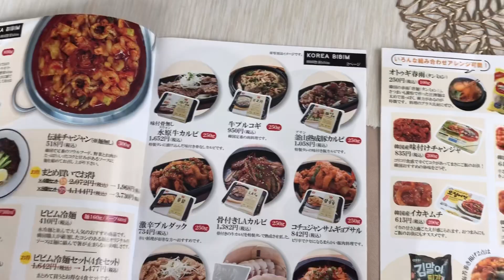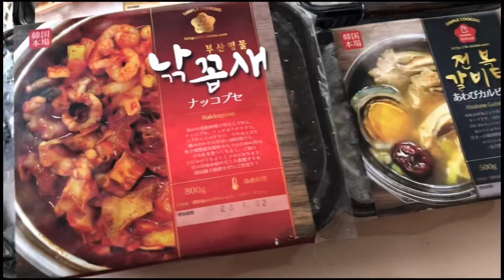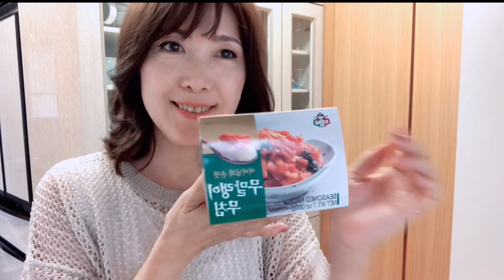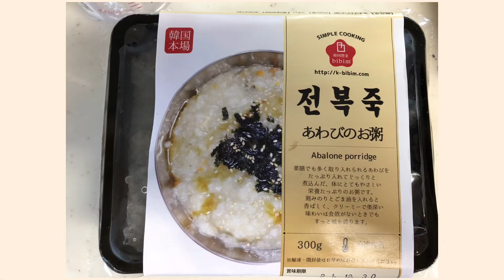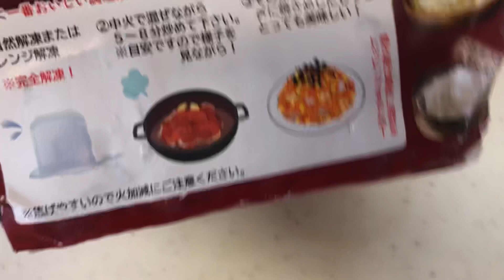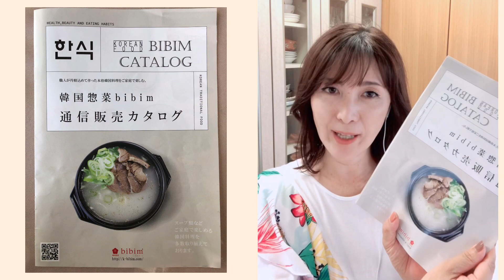【韓国料理】お取り寄せグルメ！お家で即！美味しい韓国料理が食べれるよ！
今回は韓国語教室の先生から
教えてもらった美味しい韓国料理の
お取り寄せをご紹介いたします！

新大久保に行かなくても！
鶴橋に行かなくても！
本場の美味しい韓国料理を自宅で
食べれるなんて幸せ〜😍

お店で食べたら3倍ぐらいの
お値段がしちゃうような
アワビの入ったスープのお手頃価格で味わえます！
どれもとても美味しかったので
お取り寄せする時のご参考になれば幸いです！
お店のURLは下記に貼ってあります↓↓↓

いつもご覧頂いてる皆様
応援、励ましのコメント
いつもありがとうございます💕
新大久保のこんなお店が見たい！
この食べ物をやってほしいなど
ご意見ご希望がございましたら
お寄せ下さいませ💕
これからもアジュンマTVをよろしくお願いします💕🌺💕

☆bibimからのお取り寄せご希望の方は☆
インターネットからご注文できますので
下記のURLからアクセスしてみて下さいね💕

◇bibim